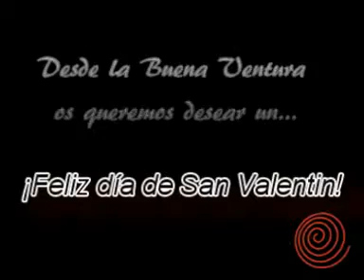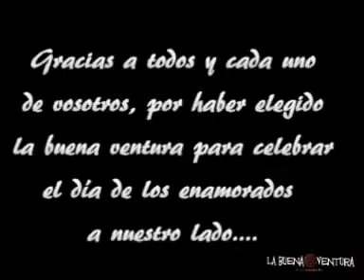¡FIESTA DE SAN VALENTIN EN LA BUENA VENTURA!